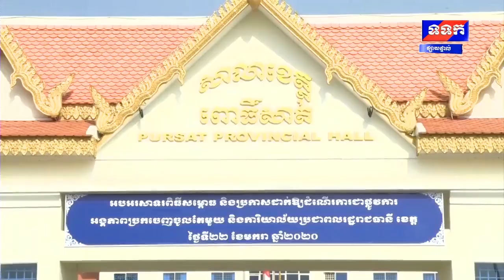កិច្ចសម្ភាសជាមួយ ឯកឧត្តមបណ្ឌិត ម៉ៅ ធនិន អភិបាលនៃគណៈអភិបាលខេត្តពោធិ៍សាត់